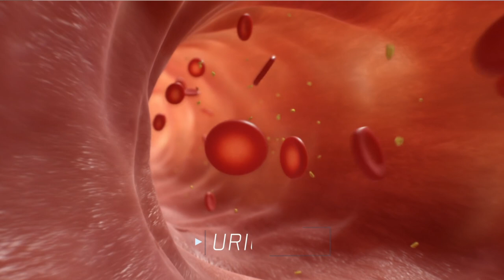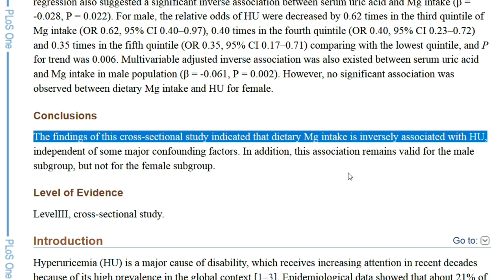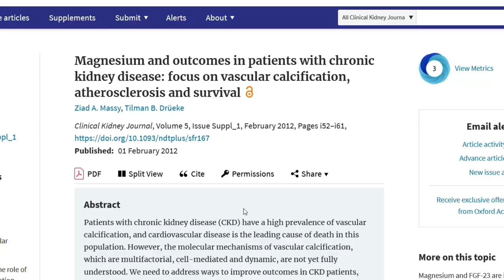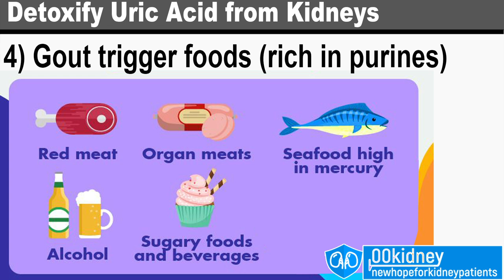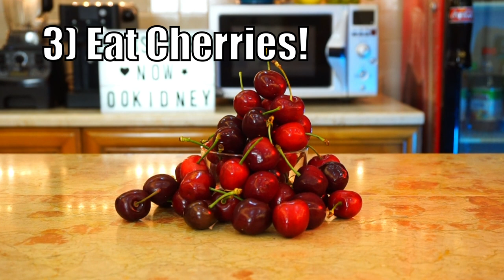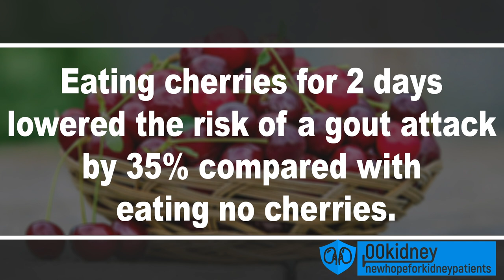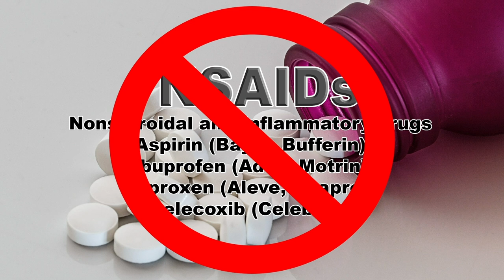This Essential Mineral DETOX Uric Acid from KIDNEYS Fast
There are 5 natural ways to LOWER URIC ACID LEVELS fast and effectively that will also help you fight inflammation and IMPROVE KIDNEY HEALTH.

High uric acid levels are not just the cause of a very painful condition - gout - they also cause uncontrolled inflammation which can damage the kidneys.

Timestamps:
Intro - 0:00
The 5 Things You Must Do to Lower Uric Acid - 0:15
5 Supplement Magnesium - 0:40
4 Avoid Trigger Foods - 3:27
3 Eat Cherries - 5:41
2 Turmeric Latte - 7:20
1 Improved Lifestyle - 9:44
Bottomline - 10:49

⚫ How to make the Turmeric Latte to detox uric acid
Ingredients:
1/4 tsp ground cinnamon
1 tsp ground turmeric
1/4 tsp ground ginger
1/2 Tbsp coconut oil
1 pinch ground black pepper
Mix all the spices together thoroughly with the oil and a little bit of hot water
Then add
Half cup almond milk
Half cup coffee

Magnesium is a mineral that's crucial to the body's function.
It helps keep blood pressure normal, bones strong, and the heart rhythm steady.
Unfortunately, magnesium deficiency is very common among people with kidney problems - and it's associated with high blood pressure, inflammation and high uric acid levels.
So, if you are having muscle cramps frequently, magnesium deficiency could be a cause.
Luckily, you can easily supplement this essential mineral and get a ton of benefits.
In particular, a 2015 study published on the journal Plos One, linked increased magnesium intake to lower uric acid levels.
So taking magnesium as a supplement may be able to reduce frequency and intensity of gout symptoms.
Researchers think that it may be due to magnesium ability of fighting chronic inflammation in the body.
Additionally, magnesium deficiency is strongly linked with high blood pressure.
Correcting this deficiency can lower blood pressure - QUICKLY.
You can get magnesium from foods such as Green, leafy vegetables, like spinach but also nuts, especially almonds.
However, many foods rich in magnesium are also rich in potassium and people with kidney problems are often recommended to avoid them.